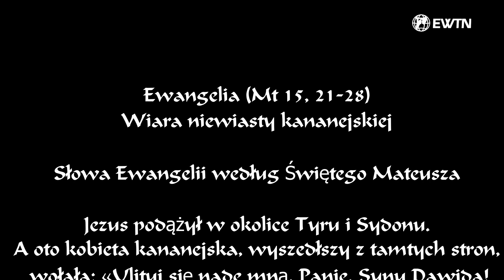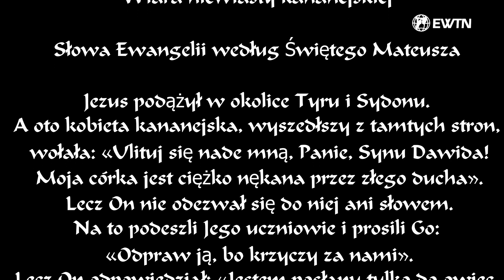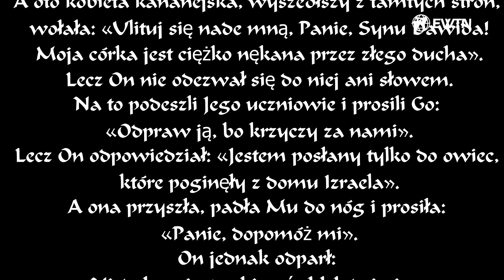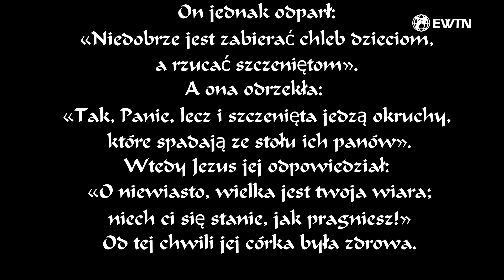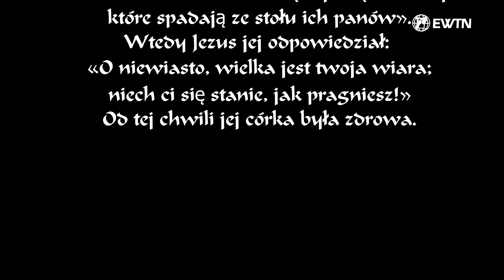Hojność Boga | SŁOWO NA NIEDZIELĘ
➤ Tradycyjnym przelewem:
EWTN Polska | Telewizja Wiekuistego Słowa | Oficjalny kanał